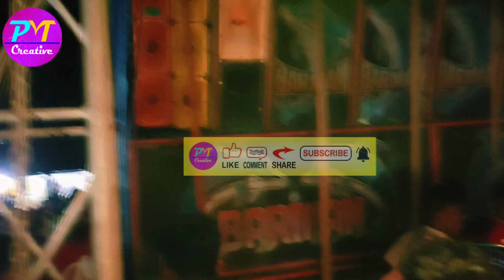Barman Music 💥 Nam to Sunahi Hoga 😯 কি বিশাল প্রেসার সামনে দাঁড়ানো যাচ্ছে না | 2024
🔊 Barman Music

📌 Dihibhurshut, Udaynarayanpur, Howrah

যারা এরকম বক্স কম্পিটিশন, রোডশো, বক্স সেটাপের ভিডিও দেখতে ভালোবাসেন তাদের জন্য নিত্য নতুন ভিডিও নিয়ে আসব ।

Please Give Feedback How Was the Video Like 👍 Comment 📝 and Share with friends.

আপনাদের সাপোর্ট পেলে নিত্য নতুন ভিডিও নিয়ে আসতে সুবিধে হবে ।

নিত্য নতুন ভিডিও চ্যানেলে আসতে থাকবে আপনারা চ্যানেলের সাথে জুড়ে থাকুন।

⚠️ আপনাদের কাছে কোথাও কোন বক্সের সেটাপ রোডশো কম্পিটিশন হচ্ছে জানা থাকলে কমেন্ট করে জানাতে পারেন. অথবা ইনস্টাগ্রামে গিয়ে মেসেজ করতে পারেন ।

                 💠 U Can Follow This Channel 💠

⚠️ In This Video :- Barman Music 💥 Nam to Sunahi Hoga 😯 কি বিশাল প্রেসার সামনে দাঁড়ানো যাচ্ছে না

Power music vs barman music
Barman music new setup speaker check
Dihivurshut sosan kali pujo
Dihivurshut kali puja update 2024
Dihivurshut sosan kali pujo box compitition
Dihivurshut kali puja box competition update
Sosan kali pujo
Barman music